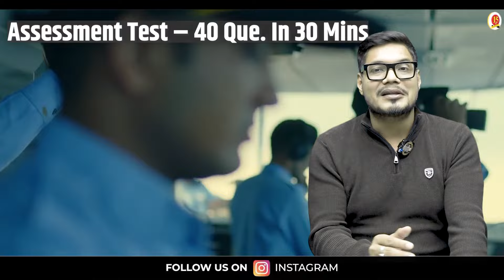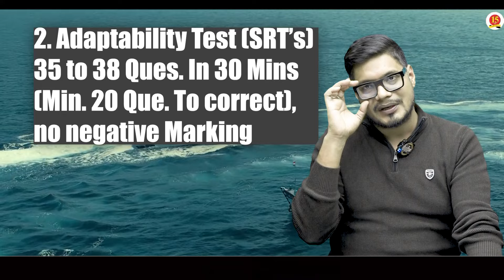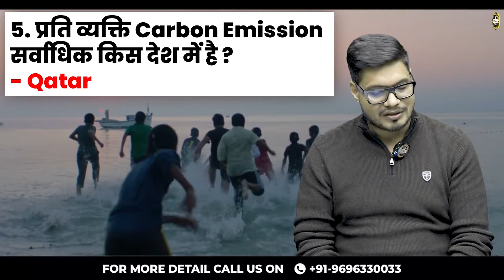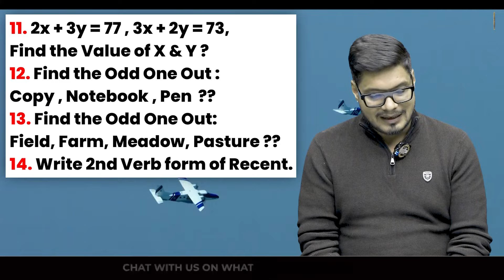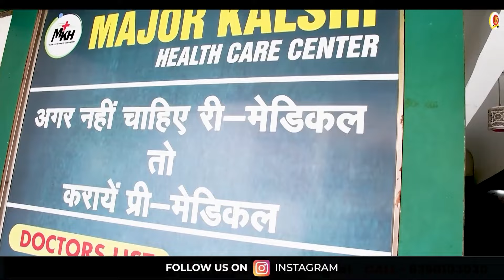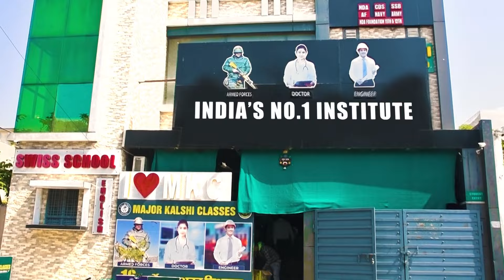Indian Coast Guard Phase 2 Review | Coastguard Navik Stage 2 Review | ICG Stage 2 Review | MKC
🌊 Dive deep into the rigorous Phase 2 review of the Indian Coast Guard! 🌊

In this comprehensive video, we bring you an in-depth review of the Indian Coast Guard Phase 2, focusing on the intricacies of the Coastguard Navik Stage 2 assessment. From the challenging physical tests to the analytical evaluations, we break down every aspect to give you a clear understanding of what to expect.

🔍 Key Highlights:

Introduction to Phase 2: Understand the significance of the Coastguard Navik Stage 2 and its role in the selection process.
Physical Fitness Assessment: A detailed look into the physical challenges faced during the Phase 2 review, ensuring candidates are fit for the demanding roles in the Indian Coast Guard.
Adaptability Test: Explore the Indian Coastguard Adaptability Test Review, emphasizing the skills and attributes evaluated to gauge a candidate's adaptability and resilience.
Insights from Experts: Hear from experts and professionals from MKC about their insights, tips, and strategies to excel in the ICG Stage 2 Review.
Preparation Tips: Essential guidance on how to prepare effectively, from study materials to mock tests, ensuring you're ready to tackle every challenge.

Whether you're a candidate aspiring to join the Indian Coast Guard or someone curious about the selection process, this video is your ultimate guide. Join us as we navigate the waves of the Phase 2 review and shed light on what it takes to become a part of the elite Indian Coast Guard.

Register for 👇
Offline Classroom OR Online Classroom Course